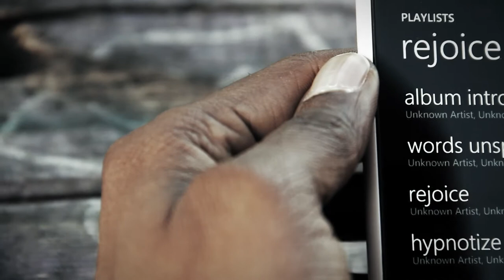Sing A teh Rejoice (Official Video)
Singateh is Gambia's sensational musician and international super star. His fans have been demanding for the ''Rejoice Video''. A Mandingmorry Entertainment Production 2013 with shooting locations in Oslo-Norway.